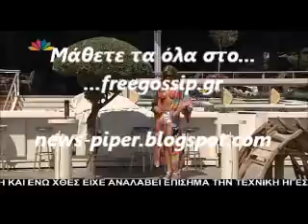Η Ν.Θανου για το καινουριο της τραγουδι